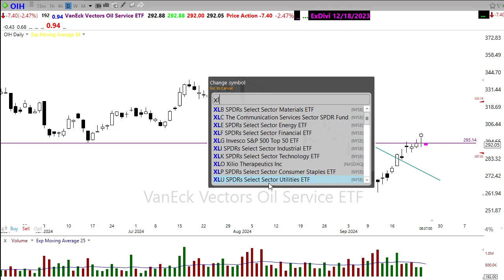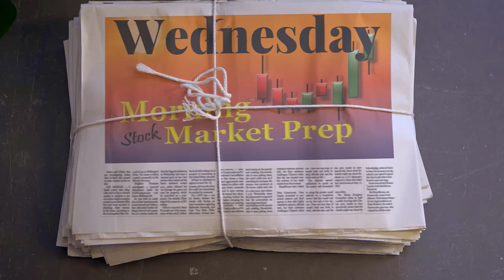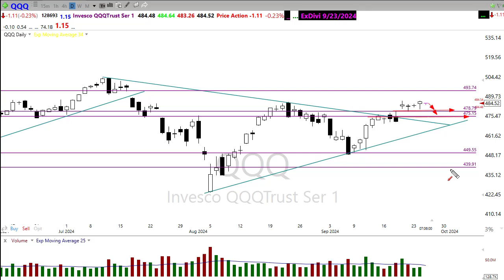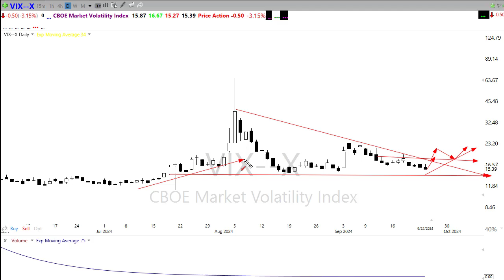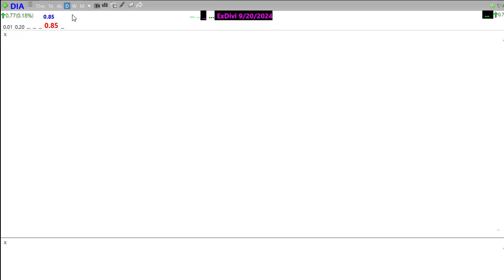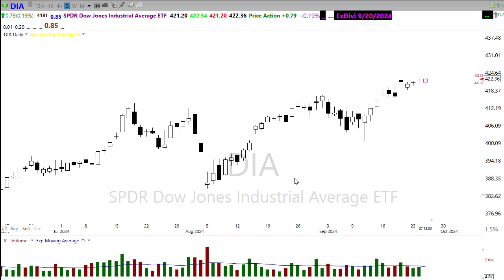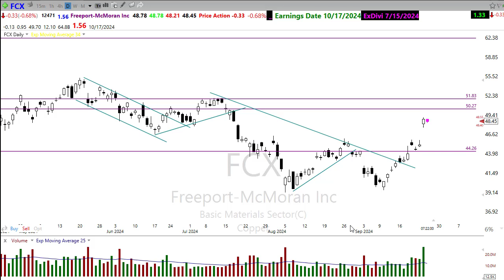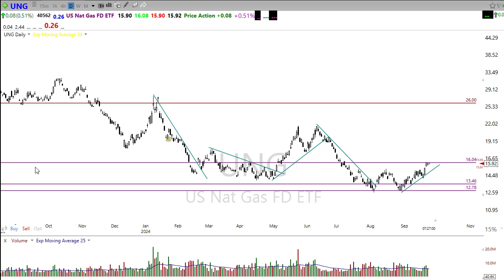Morning Market Prep | Stock & Options Trading | 9-25-24